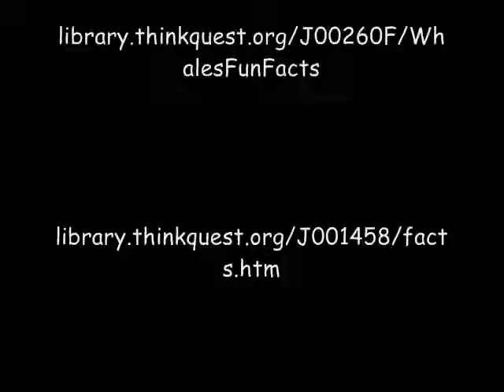The Great Barrier Reef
This video is for my Education Technology and Design Class.  My intended grade for this class is for third graders.  My video is about the Great Barrier Reef and some of the interesting organisms that live in it.  I hope my video teaches and inspires several other students to learn about life.

Reflections:

My unit theme is the Great Barrier Reef.

The unit objective this projects supports is On a test (c), third grade students (a) will list three "non-fish" species that are found in the Great Barrier Reef (b) with no error (d).

The learners for this activity are third grade students.

This project supports the component supportive interaction in the classroom from standard six because I will have my students watch this as a whole and then afterward, I will have them work in twos and restate the organisms I talked about.  This step will help my students reach my goal I stated earlier.

This project supports the component assessment from standard eleven because my students will take a group test when finished.  My reasoning is very similar to my standard six.  I believe my project also supports the component classroom teaching activities from standard eleven because my students will learn important information that will help them reach a goal.

This project supports the component understands the central concepts from standard one because I want my students to be able to remember by watching the video once the few organisms I talked about in the video.  I hope my students will learn a lot about the certain organisms and also be able to remember a few facts from the video.